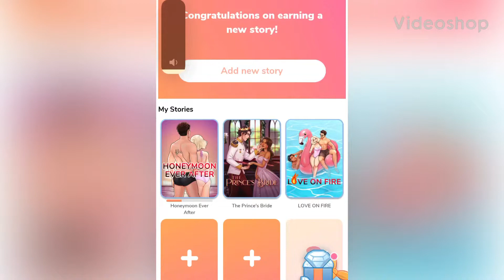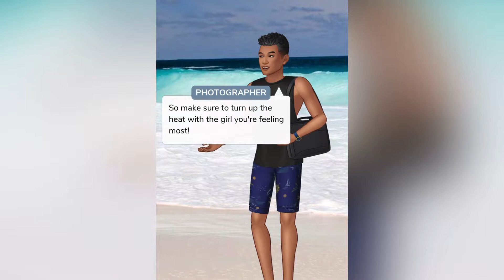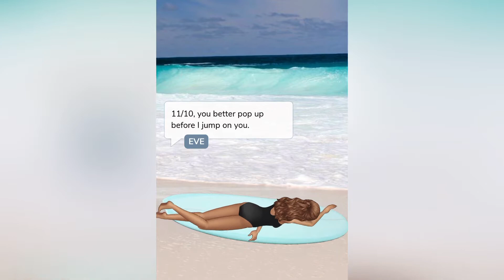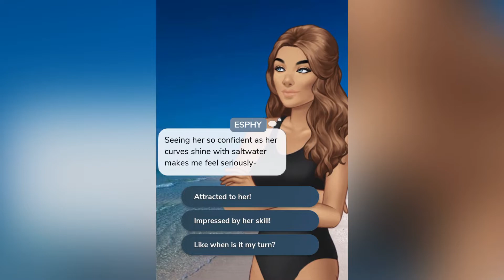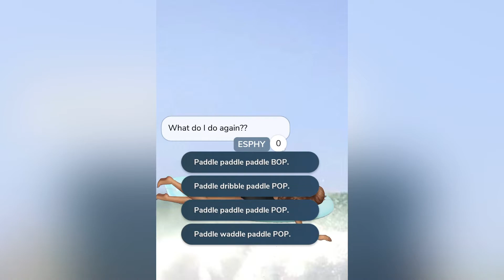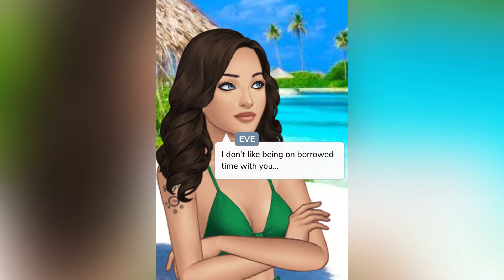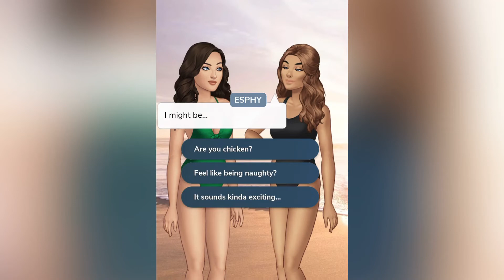Episode : Choose Your Story | Honeymoon Ever After Ep. 7 | It’s getting spicy with Ex…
In this episode, we have a surfing challenge with the ladies! However, my date ended up with my Ex and it started to get real hot...